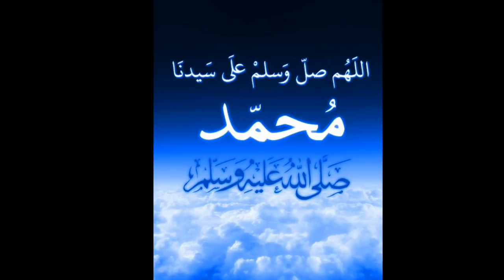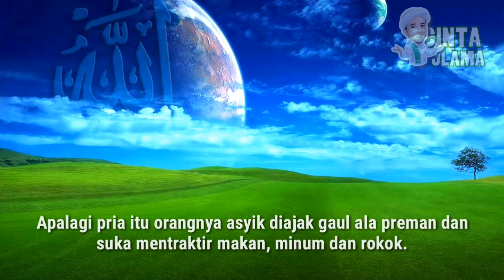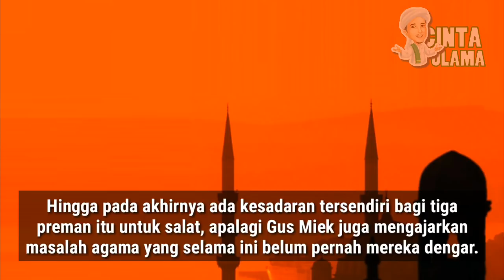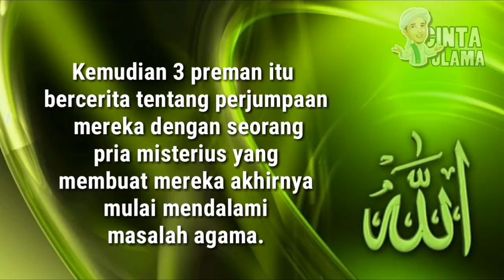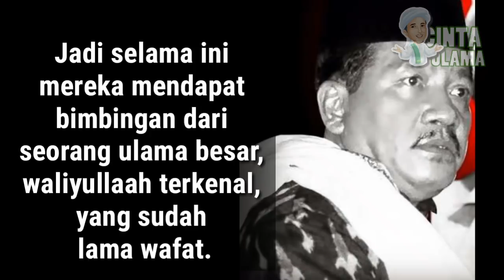Gus Miek dan Tiga Preman Tanjung Priok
ﺍﻟﻠﻬﻢ ﺻﻞ ﻋﻠﻰ ﺳﻴﺪﻧﺎ ﻣﺤﻤﺪ ﻭﺍﻟﻪ ﻭﺻﺤﺒﻪ اجمعين